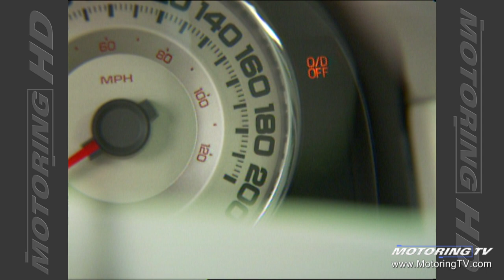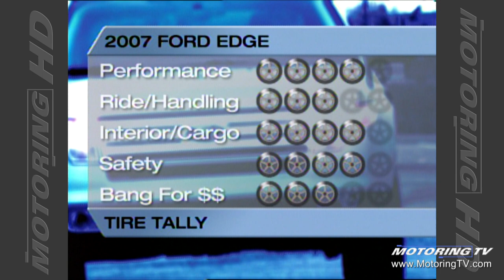Motoring TV 2007 Episode 6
- Jeep Wrangler takes on Rubicon Trail
- 2007 Ford Edge
- 2006 Hyundai Sonata
- 2007 BMW X5
- return of Dodge Power Wagon
- conspiracy theories about death of electric car.